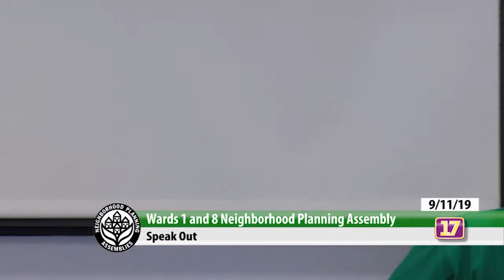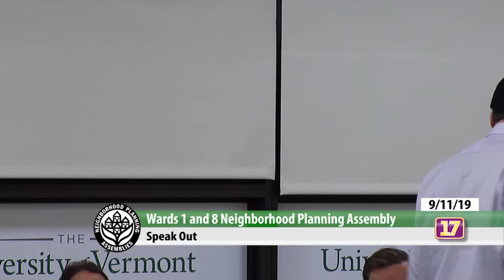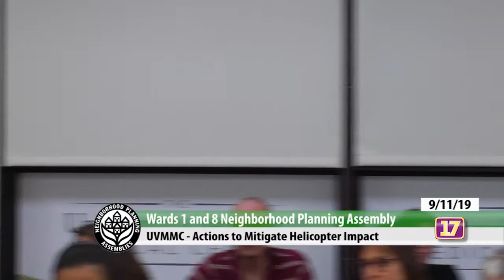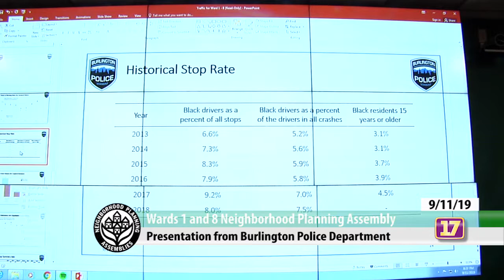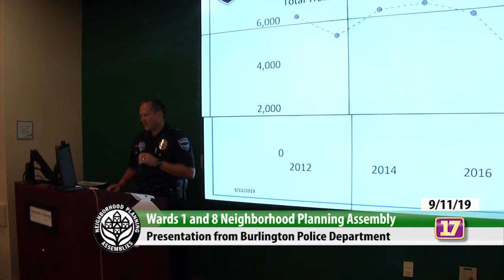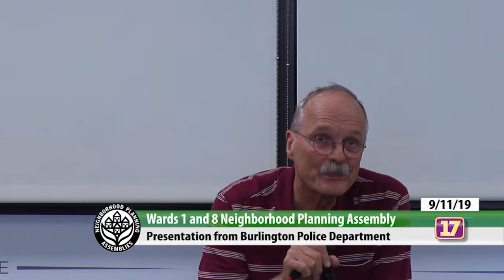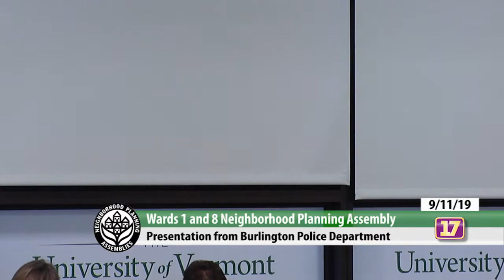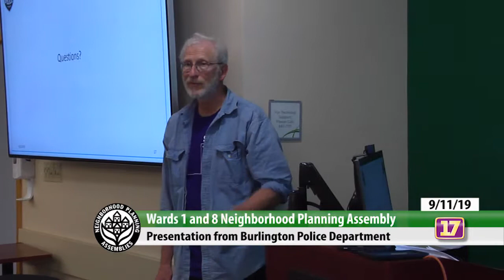9/11/2019 Burlington Wards 1 & 8 NPA